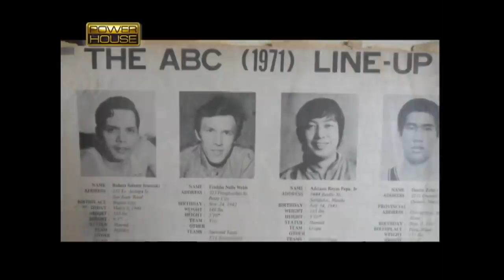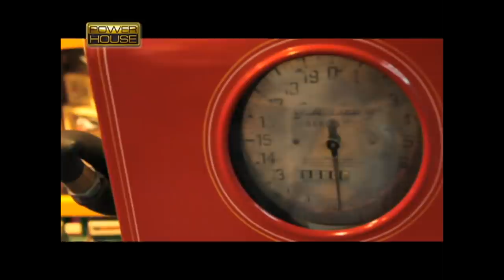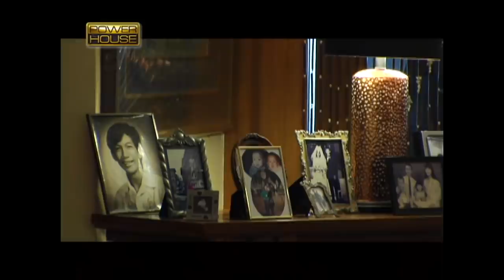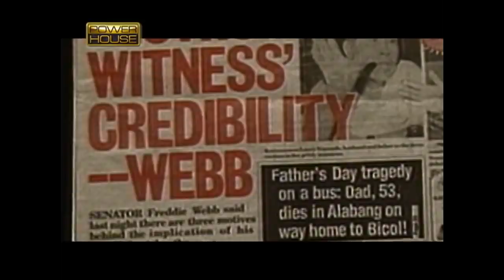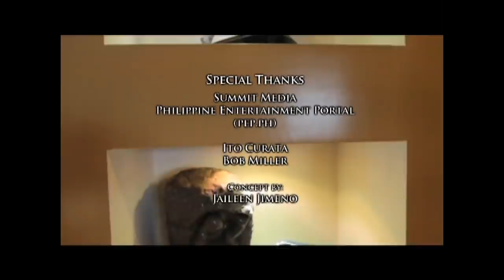Powerhouse: Dating basketball player at aktor na si Freddie Webb, nagpa-house tour! (Full Episode)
Nagsimula bilang isang basketball player bago naging aktor si Freddie Webb. Silipin ang kanyang 'Powerhouse' sa video na ito.

Hosted by Ms. Mel Tiangco, 'Powerhouse' gives viewers a sneak peek into the private lives of many prominent, powerful, and iconic figures in the Philippines through its weekly visits to the homes of the country’s most renowned personalities. It aired on GMA News TV from 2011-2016.